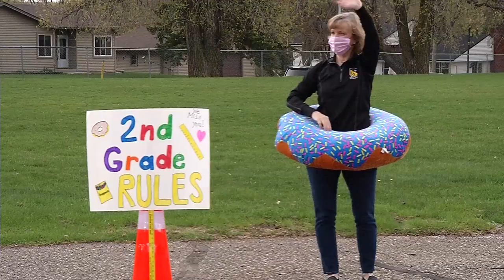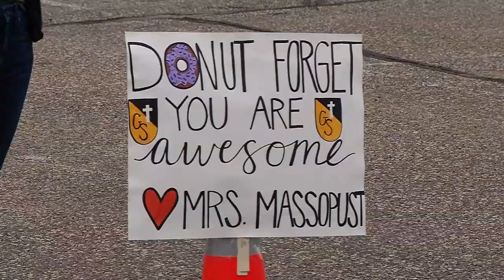Good Shepherd School in Golden Valley Hosts Parade for Students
Teachers and staff members set up a parade route for students of Good Shepherd School in Golden Valley on Friday morning. Parents could drive students through the parking lot where teachers stood and waved.